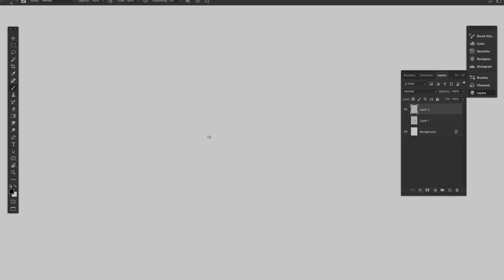Head Painting Time-Lapse - Randy Bishop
This is a time-lapse of a quick head sketch.
Full access to weekly updates is available for $1/month, which is about the same as buying me a combo meal once a year in exchange for art and insights into the craft and my personal projects. Cheers!